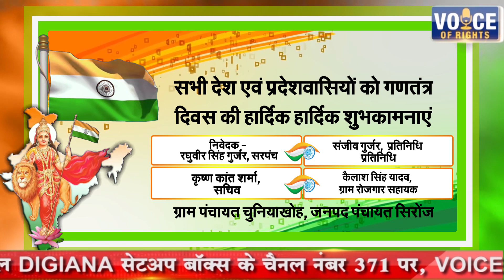ग्राम पंचायत चुनियाखोह की ओर से गणतंत्र दिवस की हार्दिक शुभकामनाएं